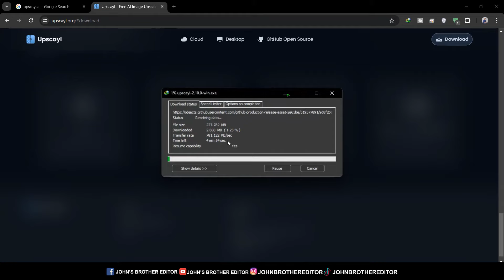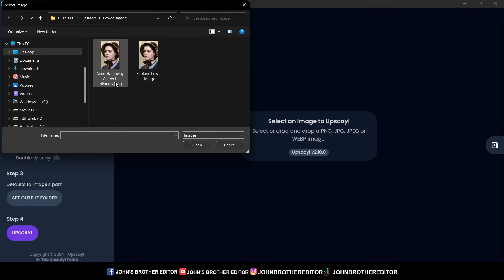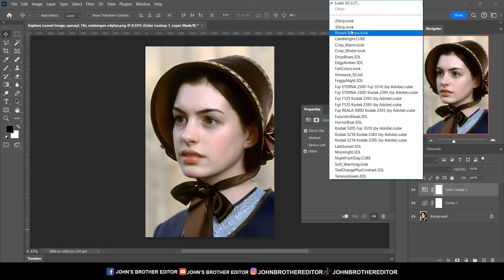Upscayl.ai | Lowed to High-Resolution With Using Photoshop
"Transform low-resolution images into high-resolution masterpieces with UPSCAI and Photoshop's powerful enhancement tools."

Photoshop's color grading feature allows precise adjustment of color tones to achieve desired aesthetic effects in images.

Image editing
Photo manipulation
Graphic design
Layers
Filters
Brushes
Selection tools
Retouching
Adjustment layers
Masks
Scaling images
Upscaling techniques
Image enhancement
AI-driven resolution enhancement
Upscaling algorithms
Enhancing image quality
Increasing image resolution
Upscaling process
AI image scaling
Upscaling software tutorials
low resolution to high resolution
increase image quality photoshop
how to increase resolution of photo free
low to high quality resolution photo-image
how to resolution to high resolution photoshop